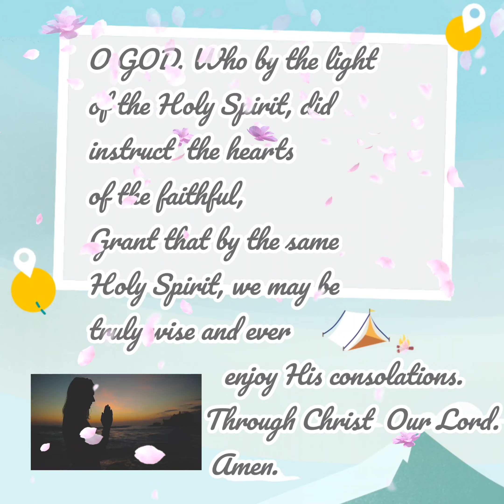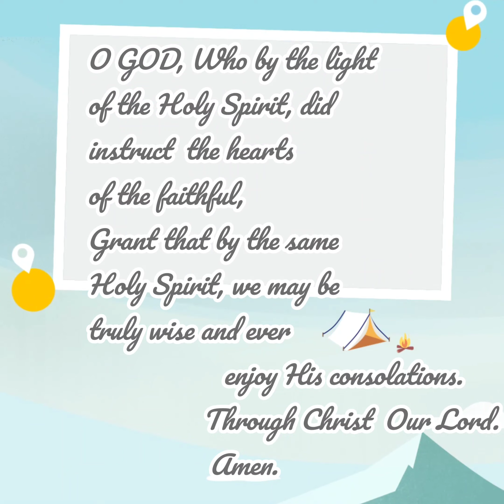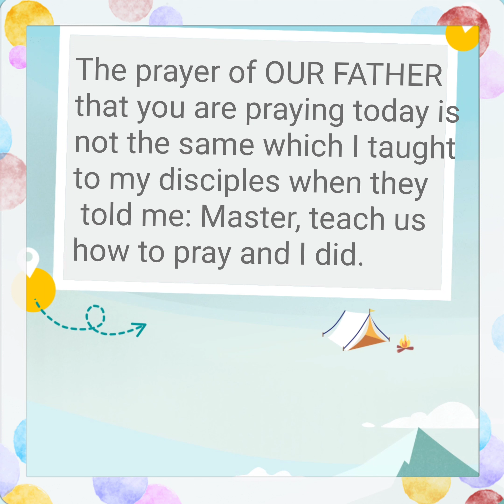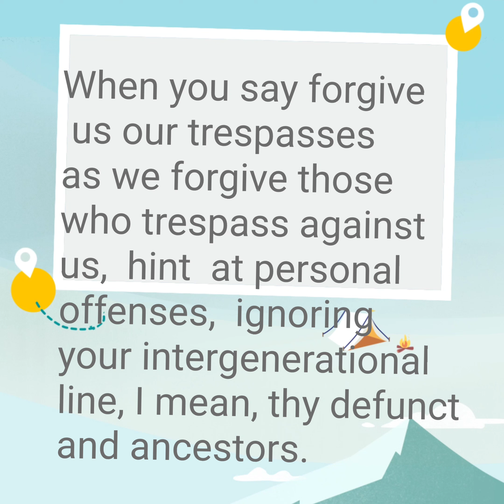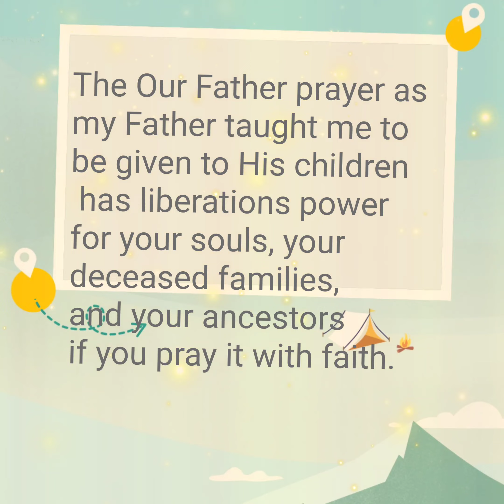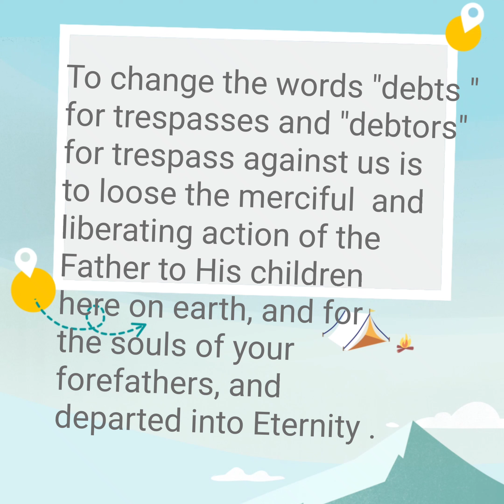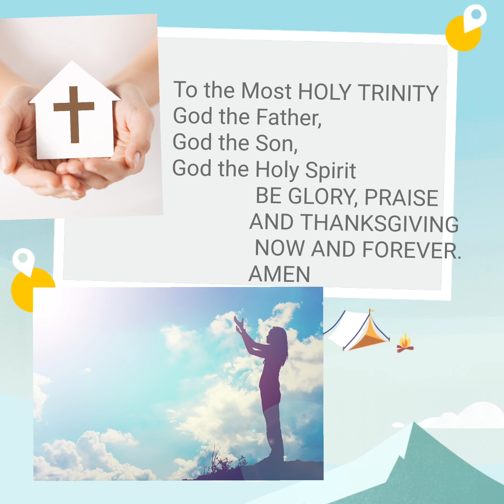Why a change in the Our Father prayer? 4 things to remember in life/walk by faith/uniteam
STRONG MESSAGES  OF OUR LORD JESUS, BLESSED MOTHER MARY, St. MICHAEL , THE ARCHANGEL
      🙏 pray the HOLY ROSARY AND CHAPLET OF DIVINE MERCY, PRAYERS TO THE PRECIOUS BLOOD,, CONSECRATION PRAYERS TO THE HOLY FAMILY, CONSECRATION PRAYERS FOR YOUR HOME, , PRAYER TO St. MICHAEL THE ARCHANGEL, PRAYERS BEFORE THE WARNING (Illumination of conscience), PSALM 91, EPHESIANS 6,   Prayer to Nine Angelic Choirs,  ADORATION OF THE BLESSED SACRAMENT, fasting on Wednesday and friday, REPENTANCE , CONVERSION, ATTEND MASS MORE OFTEN TO RECEIVE THE BODY AND BLOOD OF CHRIST

we are asked to OFFER OUR PRAYERS AND SACRIFICES FOR WORLD PEACE, salvation of souls, pray for POPE FRANCIS I , pray for boshops, archbishops, cardinals, priests, nuns for their health, protection and faithfulness to the magisterium of catholic faith. Pray for the repentance and conversions of sinners, for those who do not want to believe, do not want to adore, those who crucified Jesus and those who are crucifying Him daily. Pray For the souls in purgatory and those souls no one is8 praying for them.
            PREPARE FOR THE WARNING (ILLUMINATION OF CONSCIENCE)

THE BLOOD MOON LAST NOVEMBER 8, 2022  has been seen as a spectacle but  presages the terrible suffering of humankind .

GOD IS TELLING US TO PREPARE NOT FOR THE END OF THE WORLD BUT FOR THE END OF THIS ERA.
.afterthewarning.com

Fr. ORBOS - 4 things to remember in life